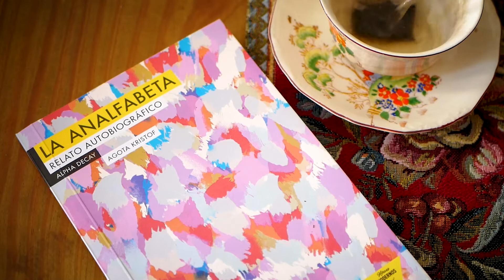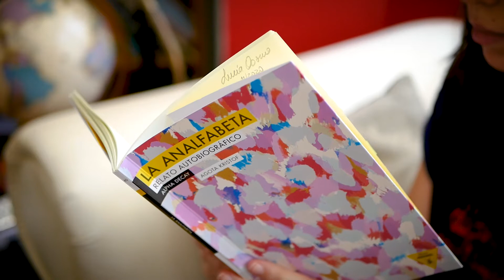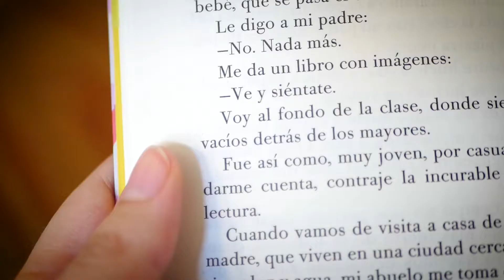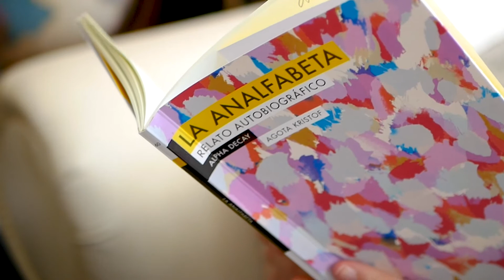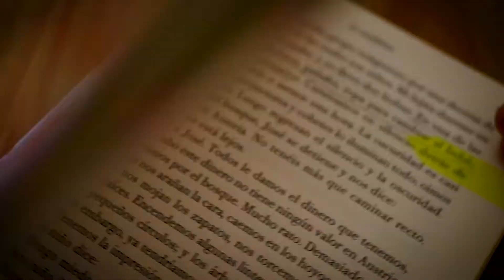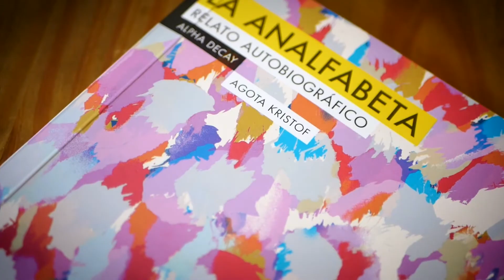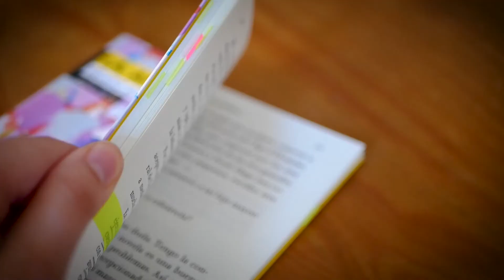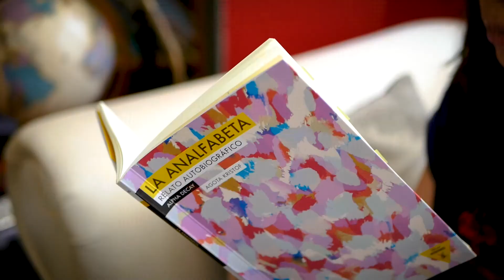Once momentos de una intensa vida | Agota Kristof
Aquí le dejamos el link de nuestro Cuaderno Waldhuter, , allí encontrarán entrevistas, reseñas, audiovisuales, perfiles y algunas cosas más, no dejes de visitarlo!